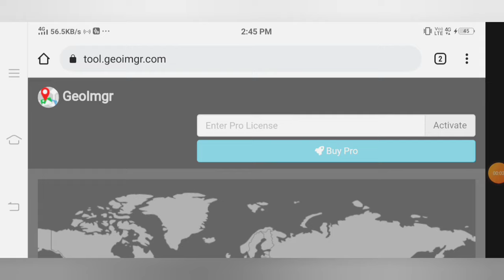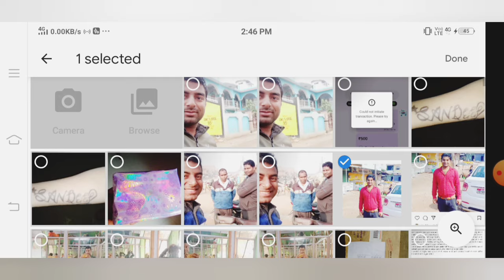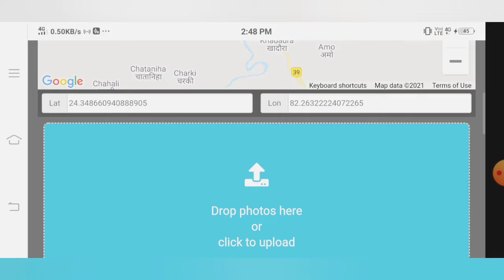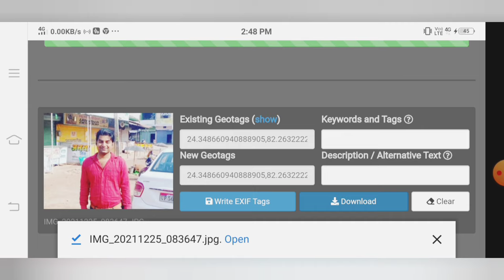Geo-Tagging क्‍या होता है? Photos को Geo-Tag फ्री में कैसे करें? What is Geo-Tagging and its use...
Geotagging Geotagging, or GeoTagging, is the process of adding geographical identification metadata to various media such as a geotagged photograph or video, websites, SMS messages, QR Codes or RSS feeds and is a form of geospatial metadata. Geotag Photos Online How do you geotag? Search for: How do you geotag? How do I create a geotag image? Search for: How do I create a geotag image? Why is geotagging bad? Search for: Why is geotagging bad? Is geotagging on Instagram ruining natural wonders say yes? How do you geotag a video? How do I geotag my business? How do I create a geotag on Google Maps? How can I geotag my photos for free? How do I geotag a photo on my phone? Is there an app that can tell where a picture was taken? How do I stop geotagging? What is geotagging on Instagram? Geotagging - Wikipedia Geotag - Welcome to Geotag GeoTag – Apps on Google Play Geotag Photos Pro for iPhone and Android What is geotagging and why it is important? - Precisely Geo Tag Generator What is Geotagging? - Definition from Techopedia Geotag Definition & Meaning how to geotag a location geotag photo geotagging software geotag online geotag photos online free geotagging app find geotagged photos geotag instagram What is Geotagging? - YouTube What is GEOTAGGING? What does GEOTAGGING mean How Does Geotagging Work? - GIS Geography What is GeoTagging in hindi & How To Geo Tag Images WHAT IS GEOTAGGING? HOW TO UPLOAD PHOTOGRAPH Geotagging Photos How To Geotag Your Photos - YouTube How to Geotag Photos for Free [Local Seo Benefits] - YouTube जियोटैगिंग क्या है? [What is Geotagging? in Hindi] Searches related to what is geotag what is geotagging in hindi how to geotag a location geotagging meaning in telugu geotagging video how to send geotagged photos on whatsapp geotagging youtube jio tag kya hota hai how to take geotagged photos in android phone